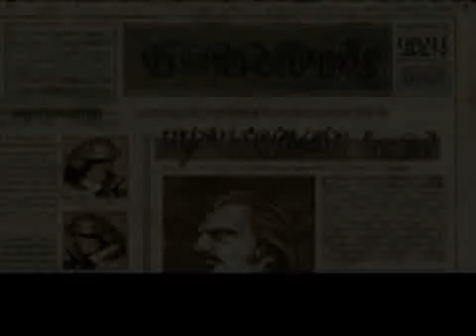Vandal Hearts Chapter 3 Part 1